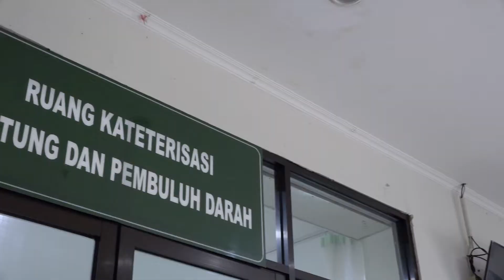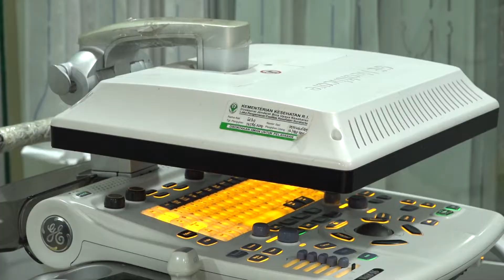PCU Recorded Case - Solo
Kateterisasi Intervensi PJB